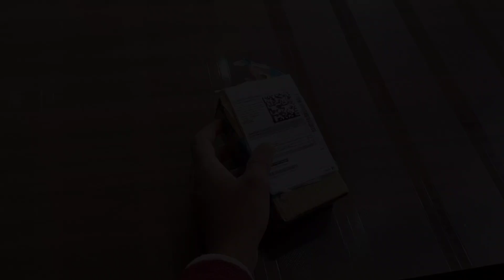Wireless mic for Vlogging || Best Quilaty mic For YouTube Videos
Wireless mic for Vlogging || Best Quilaty mic For YouTube Videos || wirelessmic ‎@Manoj Dey

SHOW SOME LOVE To These Videos❤️

Thank You My You Tube ,Family❣️✨